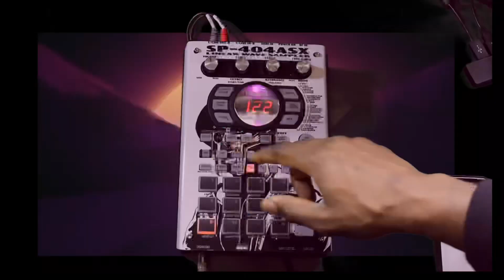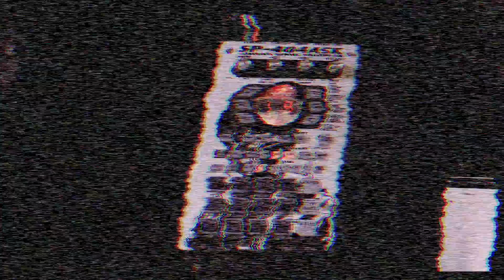Lo Fi Boom Bap Rap Beat Hip Hop SP 404 instrumental - Lo Fi Hip Hop Beat Making @elanbrio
Smooth vibes on my sp 404 . Enjoy some vibes while you driving or studying.

My Goal is to entertain, share positivity and  Teach  valuable lessons through life or with music.